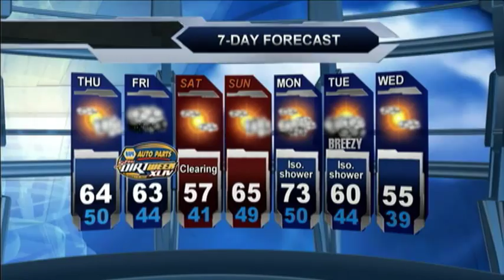Meteorologist Molly Matott's Wednesday PM Forecast 10-7-2015